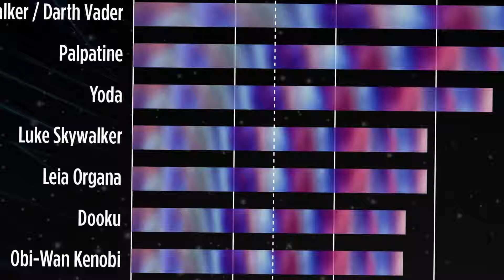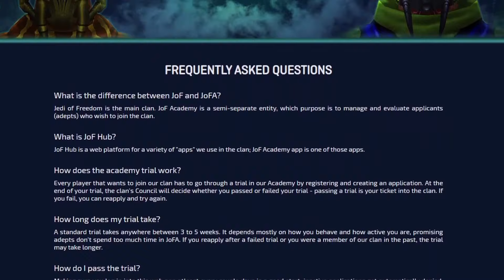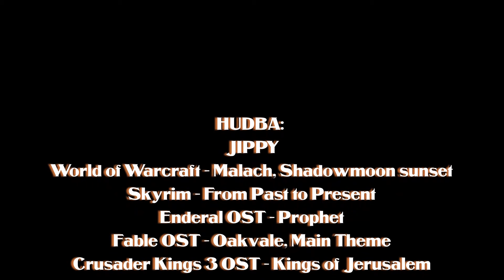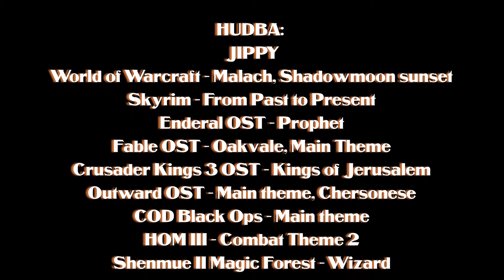Jediná Dobrá Star Wars Hra | Jedi Knight: Jedi Academy CZ Recenze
Fond pro Kulturu & Zábavu Další Icedman Recenze - tentokrát o Star Wars Jedi Knight Jedi Academy
Budeme duelovat, zachraňovat galaxii, zastavovat Marka Ragnose, obstarávat žezla, krotit červy, ničit cizí majetek v rámci Míru™.
Jedi Academy je opravdu jeden z klenotu doby minule a myslim si ze to stoji za zahrani, i kdyz treba clovek neni fanousek Star Wars. Doted funguje bez chyb, doted ma aktivni komunitu v multiplayeru, takze si stoprocentne najdete spoustu zabavy.
Bezpochyb nejlepsi Star Wars hra.
Dalsi videa budou brzy, mozna prijde dokonce mensi prekvapeni, ale nerad bych  predbihal.
Planuju jeste udelat recenzi primo na mody teto hry a na pokracovani Jedi Knight serie, v tomto pripade Jedi Knight II : Jedi Outcast, ktere se vice soustredi na singleplayer.

00:00 Intro
00:56 Příběh I
03:32 Gameplay
04:48 Používání Síly LORE
05:21 Příběh II
07:53 Multiplayer
08:53 Trénink Duelů, Tutoriál
11:43 Finále Duelů